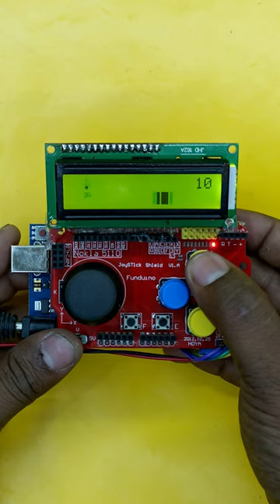Arduino joystick LCD game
How to make Arduino joystick LCD game project at home

how to make arduino game
how to make joystick game Connect With Skynet Robotics :

WARNING:
This video given only  for demonstration and education purpose . Each demonstration presents risk  that must be fully understood before attempting. And should be performed only by professionals. :